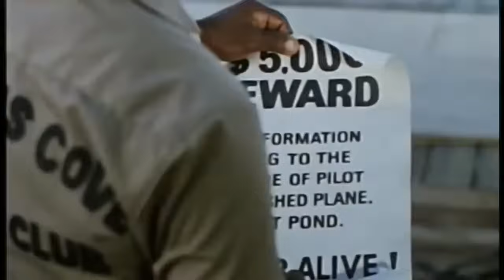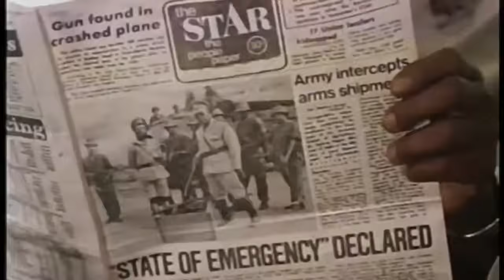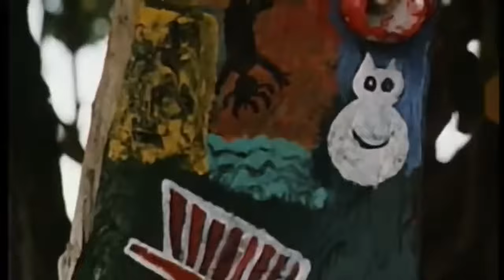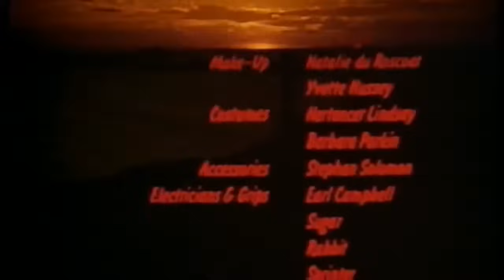Countryman 1982 | Official Full Movie Subtitles